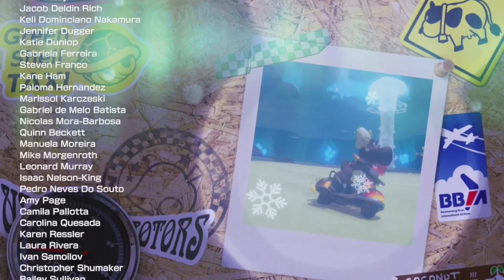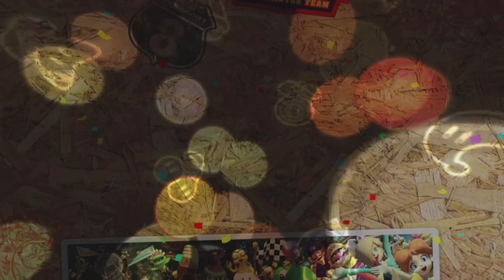Mario Kart 8 Deluxe Booster Course Pass Ending Credits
New ending credits for the DLC Booster Course